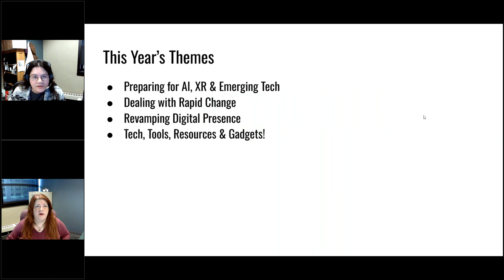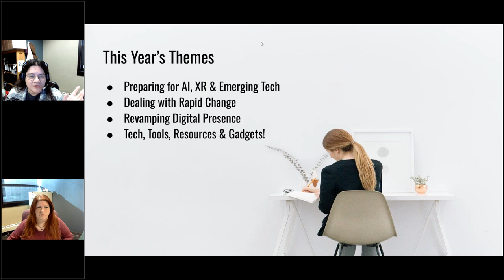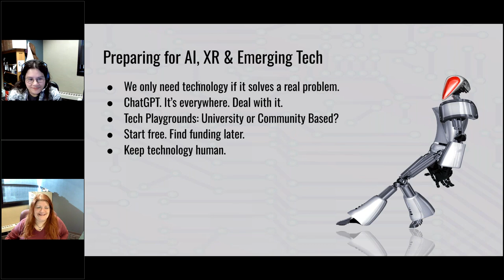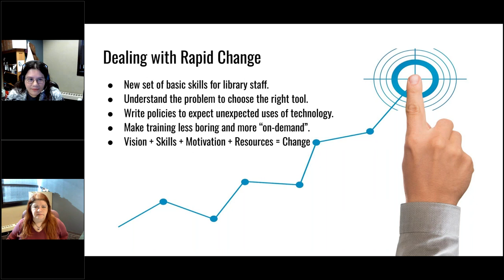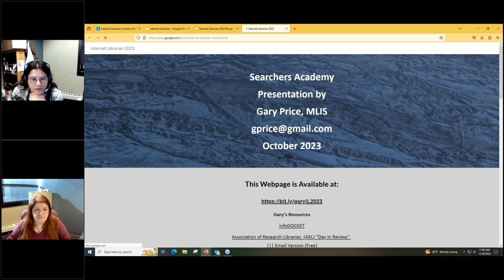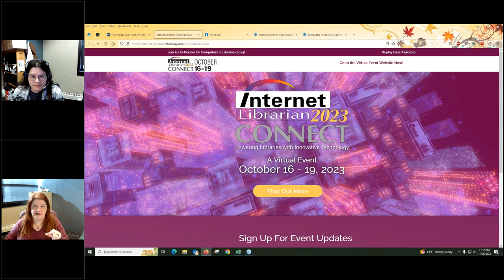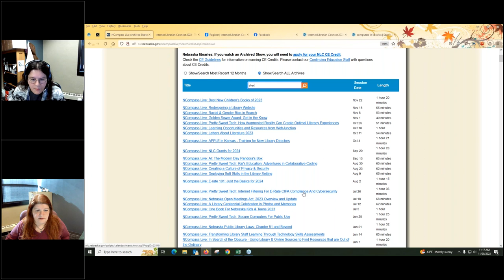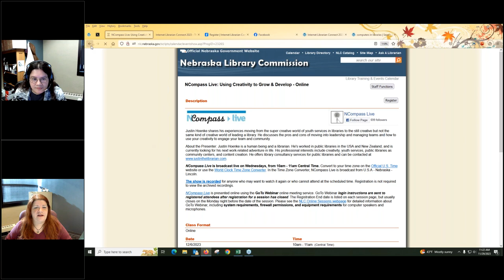NCompass Live: Pretty Sweet Tech: Internet Librarian 2023 Highlights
Just in case you missed it, this Pretty Sweet Tech will offer some highlights from Internet Librarian 2023 that ran from October 17-19. Internet Librarian is a great big tech conference for librarians. If you’ve attended one of these recaps before, you know that I love to choose some major themes and pluck out the sessions that really stood out to me for various reasons. Here are this year’s themes, as chosen by me, not the conference coordinators:

    AI, XR & Emerging Tech: Explore how emerging tech is shaping our world, and how the library can not only keep up, but set the stage for the future of tech in our communities
    Digital Presence: Tips and tricks for improving digital materials, going all digital, or connecting with your community online. This trend is here to stay.
    Handling Change: The world is just going to keep moving faster, so these sessions covered some tips and techniques to help both individuals and libraries adapt and thrive.
    Tech Tools, Resources & Gadgets: As always there were a motley assortment of helpful tools, services, resources & gadgets. I will share my highlights here.

As always, I couldn’t make it to every session, but these are the ones I caught or heard about after the fact. There’s only so much time in the day, so I did my best!